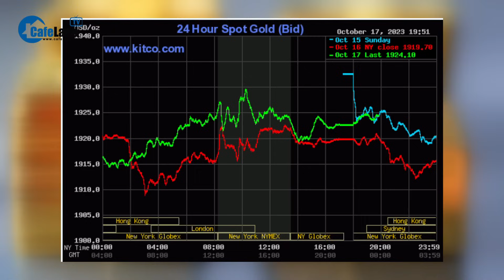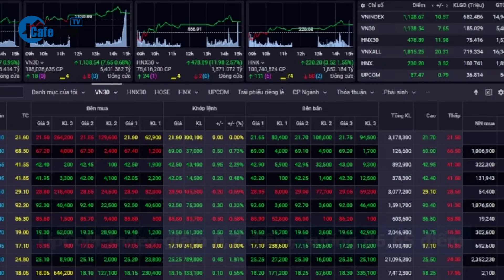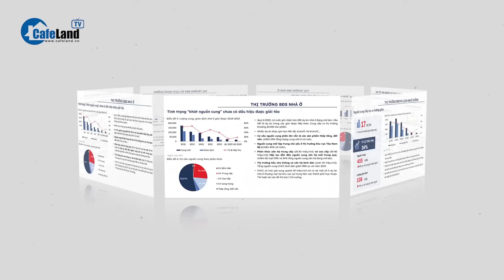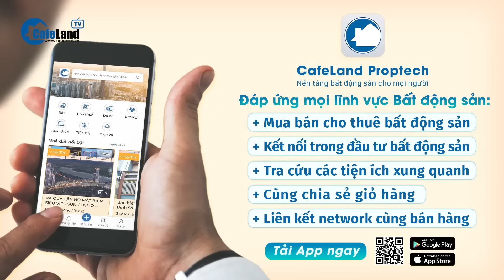Giá vàng 18/10: Giá vàng biến động dữ dội, dầu và USD tiếp đà đi xuống | CafeLand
- Giá vàng trên thị trường thế giới tăng mạnh.
- Giá xăng dầu quốc tế có xu hướng đi xuống.
- Giá USD thế giới giảm nhẹ.